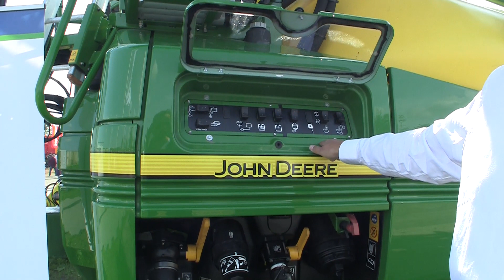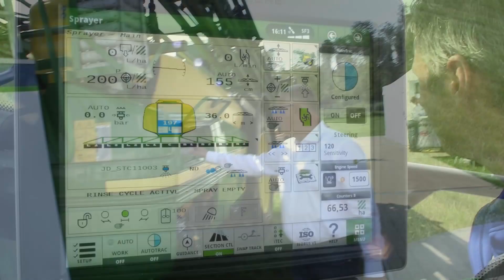Landbouwvlog John Deere veldspuit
Vlog vanaf de Agro Techniek Holland met uitleg over de werking van de John Deere R944i veldspuit. De machine heeft een spuitboom van zelfs 44 meter. In deze video een kennismaking met deze machine door Gert de Jongste.